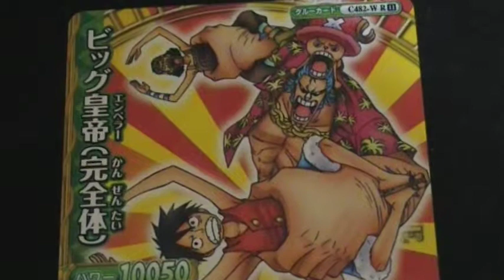ワンピース ビック皇帝（完全体） ワンピーベリーマッチ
ワンピースの「ワンピーベリーマッチ」トレーディングカードです（＊＾０＾）ﾉ目指せ！フルコンプ☆